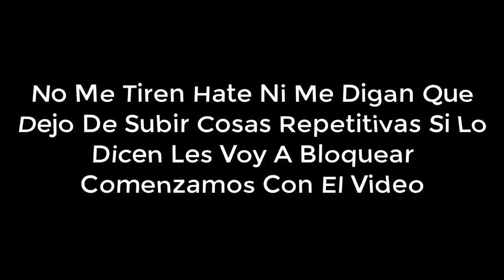[FALSO] Pantalla antipirateria de Rogger Gamer 2022 (Youtube, 2022)